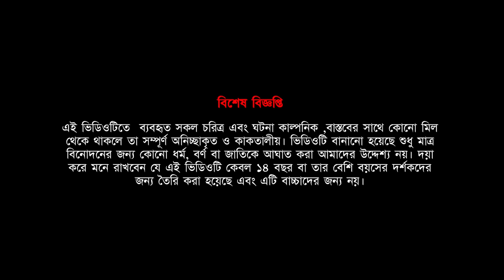ছাদ বাগানের ব্রহ্মদৈত্য । Chad Baganer Brahmyadaitya । Bengali Horror Cartoon | Khirer Putul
😃 Khirer Putul Team 😃

♠ Voice -    Sanjit (Narrator, Bolai, Baro mama )
                   Bikram (Brahmyadaitya)

♠ Story -     S.C Mondal (ত্রিশঙ্কু )

♠ Animation - Mrityunjoy, Bikram

♠ Editing and Special Effects -  Sanjit